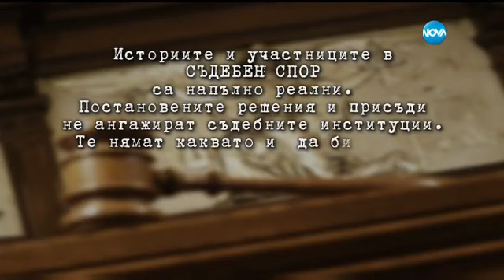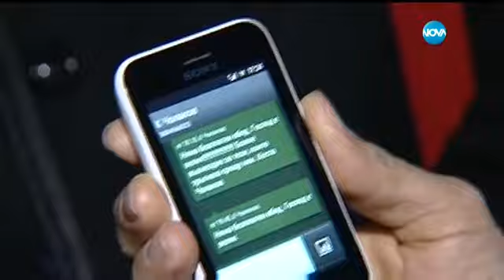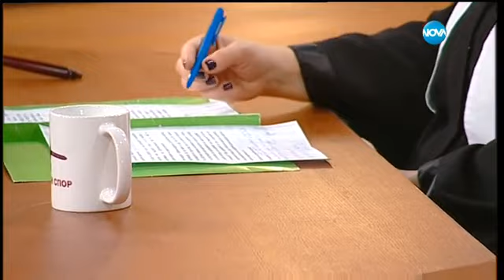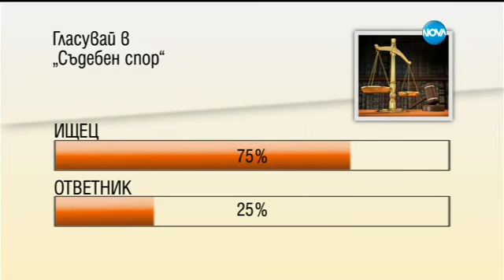Съдебен спор - Епизод 338 - Учител срещу родители (05.12.2015)